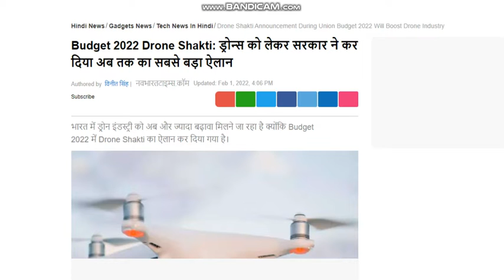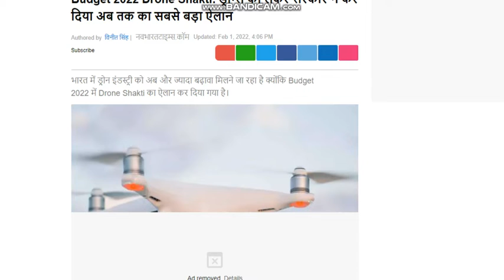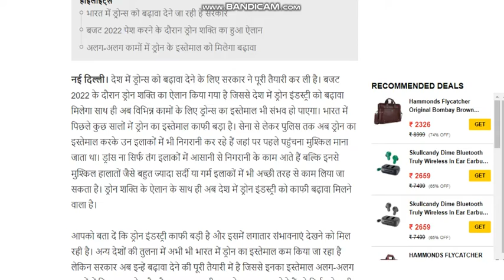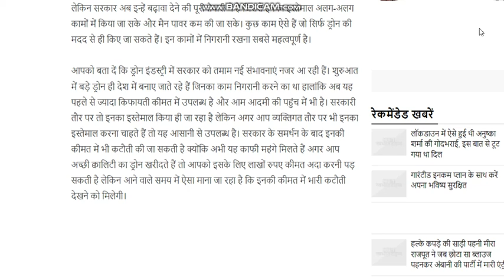Dron Shakti 2022! Dron Shakti Scheme 2022! Dron Industary In India ! Dron Industary Sckope In India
1. Birla Institute Of Technology, Admissions, Counselling, Admission process, Scope & Placement
2. Mumbai University
3. cucet (All Central University)
4. Ipu Delhi
5. Delhi Technology University
6. IIST (ISRO INDIA)
7. Internships
Regards
KAMAL KISHORE SAINI

allaboutdronseducation " Best Courses And Top Colleges"